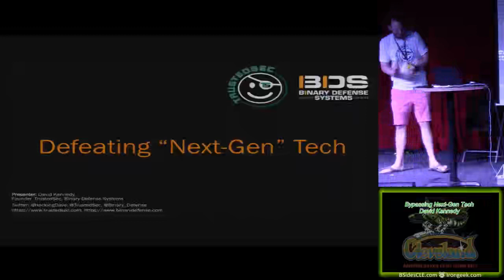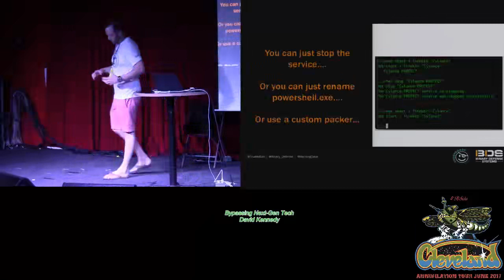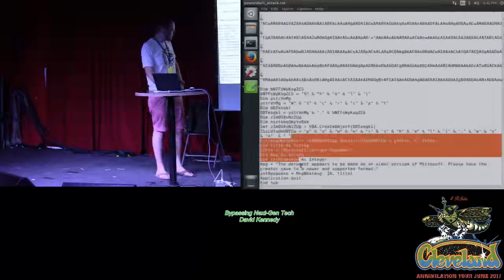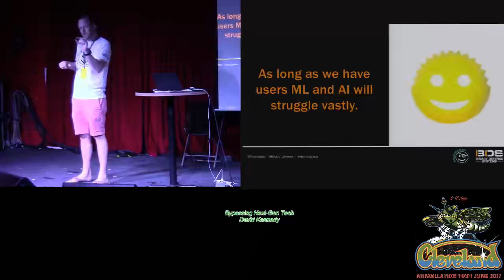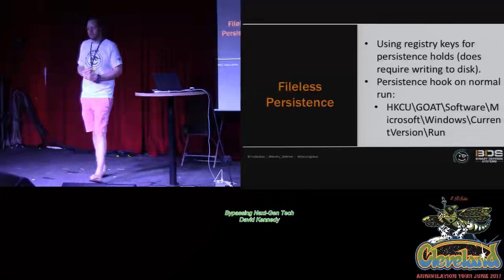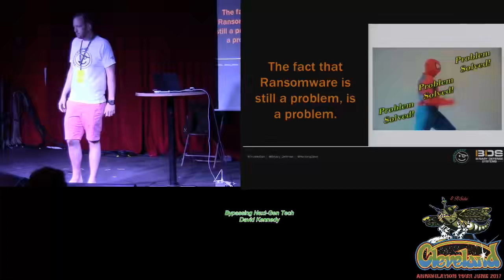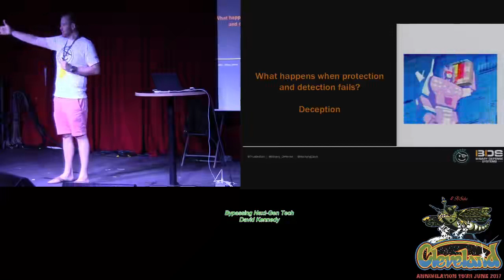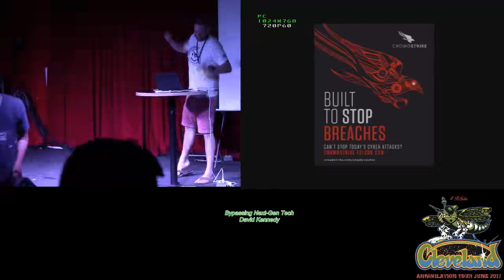BSides Cleveland 108 Bypassing Next Gen Tech David Kennedy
Bsides Cleveland 2017